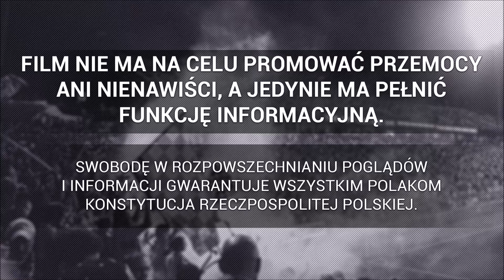Kibice Śląska Wrocław na meczu z Jagiellonią | 05.11.2021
► Śląsk Wrocław 2-2 Jagiellonia Białystok , 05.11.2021
widzów: 7723.